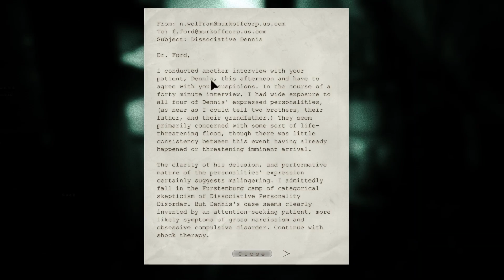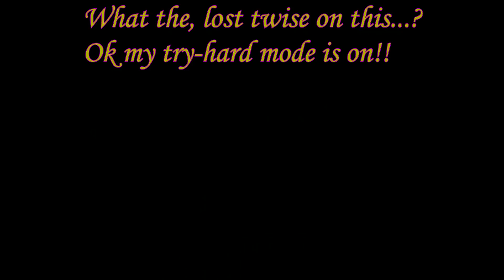Outlast - How hard would it be if Eddie Gluskin replaces Dennis or with him?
00:08 - Information about Dennis
00:18 - How hard would it be if Eddie Gluskin replaces Dennis?
02:54 - How hard would it be if Eddie Gluskin is with Dennis?
07:43 - How hard would it be if Eddie Gluskin is with Dennis and Waylon Park was hobbled?
09:28 - How hard would it be if Eddie Gluskin(faster) is with Dennis and Waylon Park was hobbled?